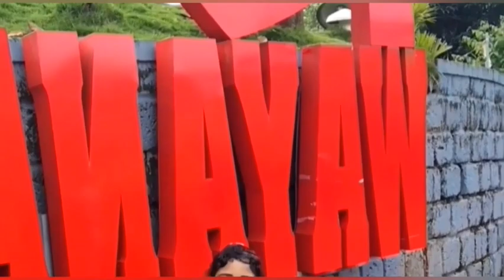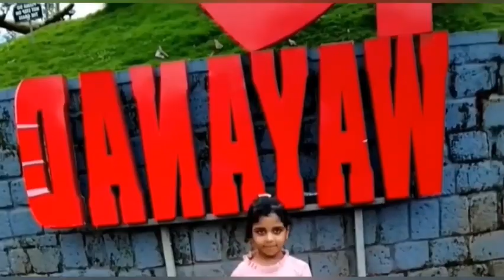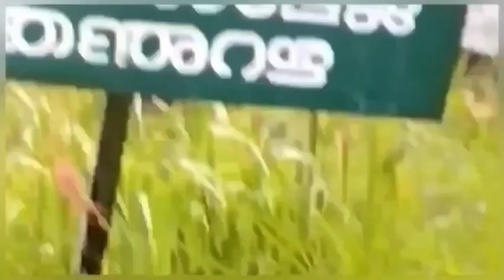BANASURA DAM | ബാനസുറ ഡാം | WAYANAD TOURIST PLACES | Boating | Zipline | വയനാട് | Rishus touch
വയനാട് ടുറിസം
കേരള ടുറിസം
Rishus touch
ആലിപ്പറമ്പ് ഗ്രാമം
ameer aliparamba
റിഷുസ് ടച്ച്‌
kids vlog
kid video